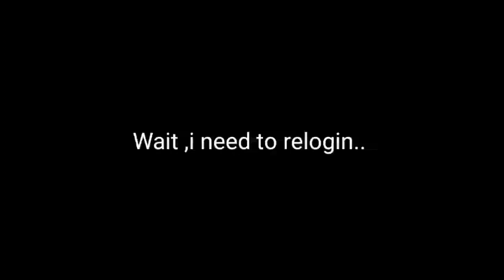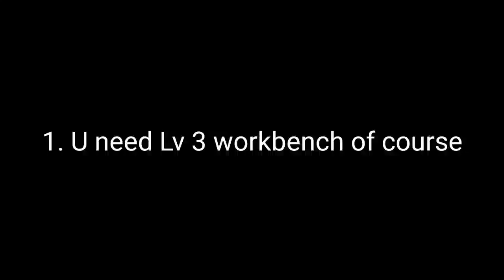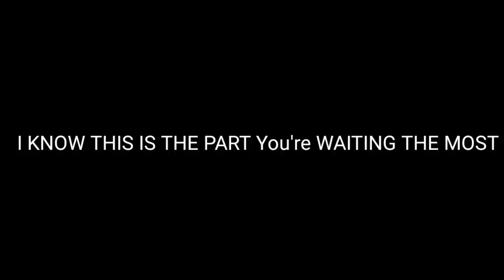NEW UPDATE !!! TITANIUM ALOY WALL TUTORIAL AND DAMAGE TEST - Last Island Of Survival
Stay tune...

~RAB NETWORK~